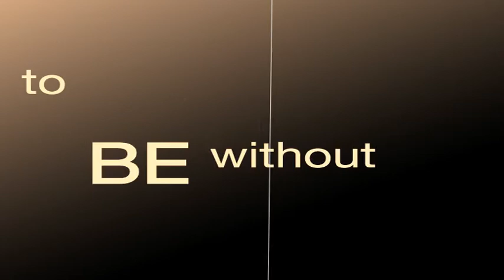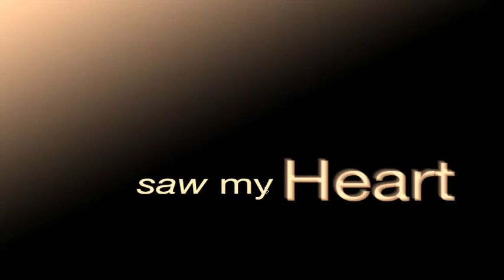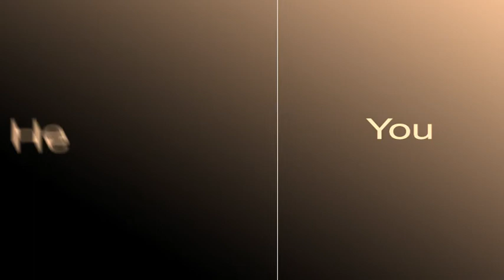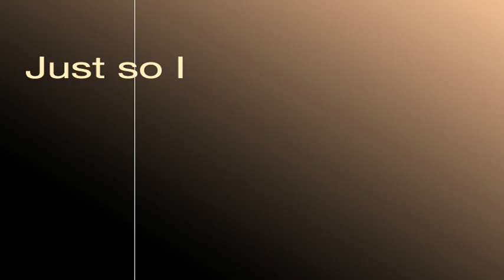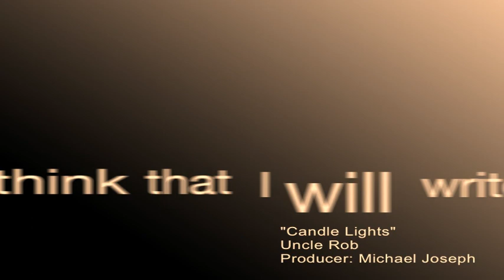Uncle Rob "Candle Lights"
A ballad to anyone who knows what it is to daydream about a love interest that may be in sight, but...out of bounds.

Written, Arranged, Performed and Produced by Uncle Rob
(All music and lyrics registered copyright of R.L. Moore)
Video Produced by Michael Joseph